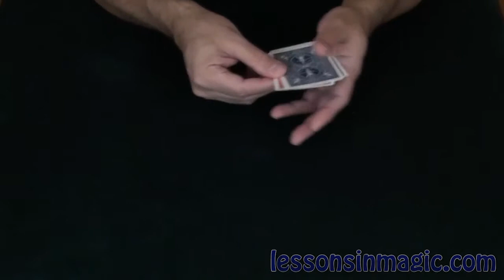All the Non-conformists